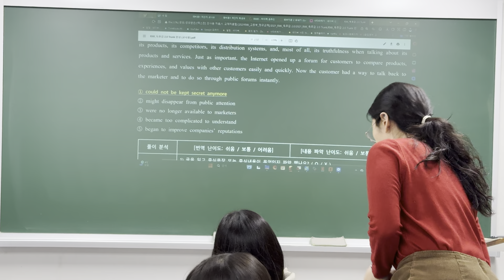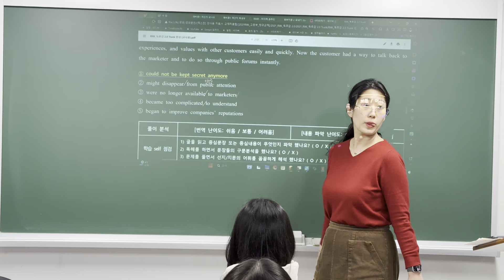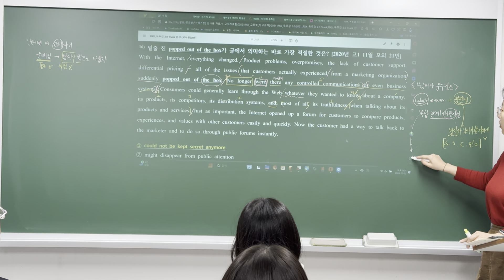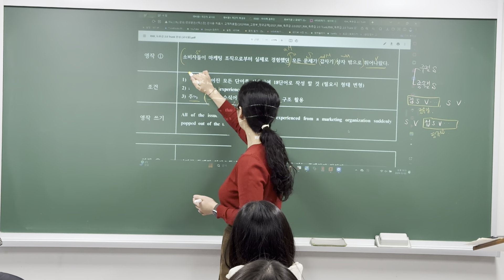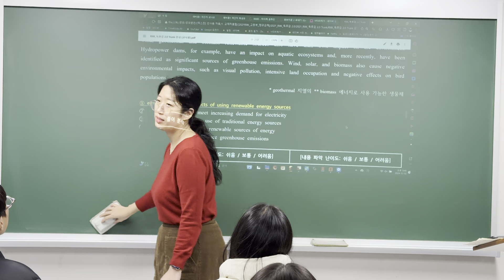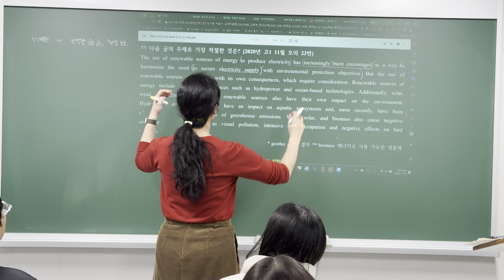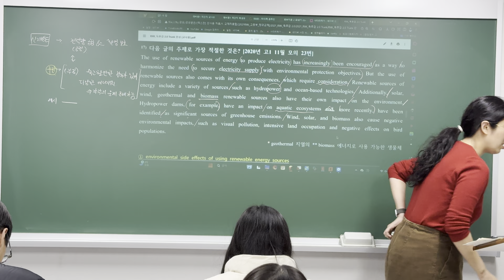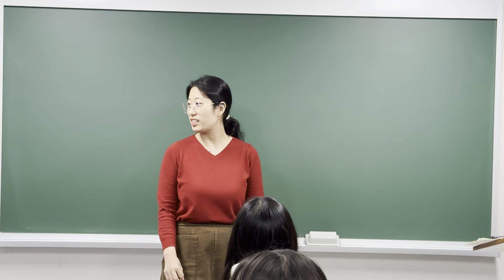241202_예비고1MR1_독해_정아T